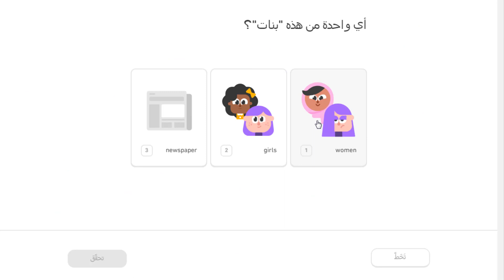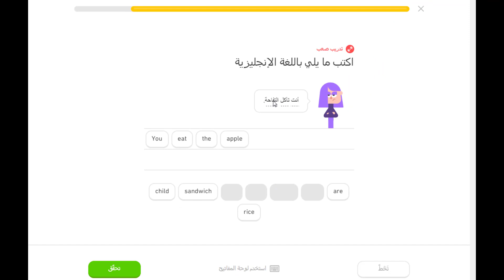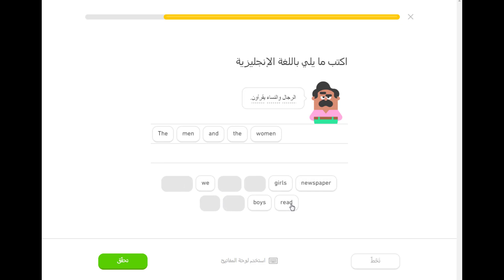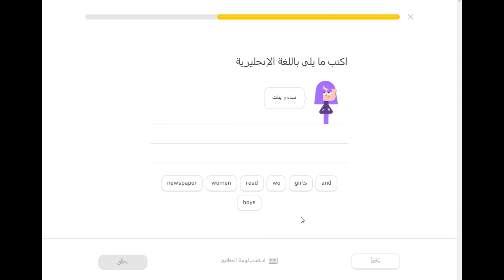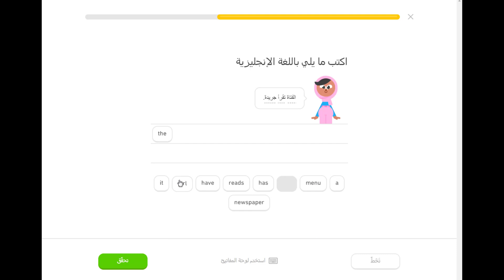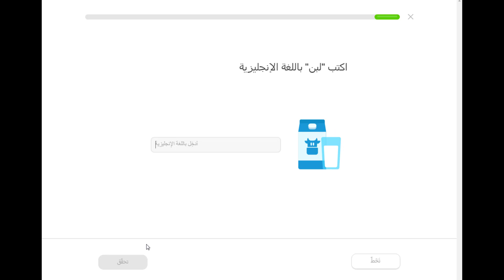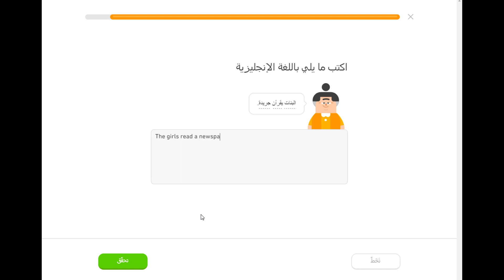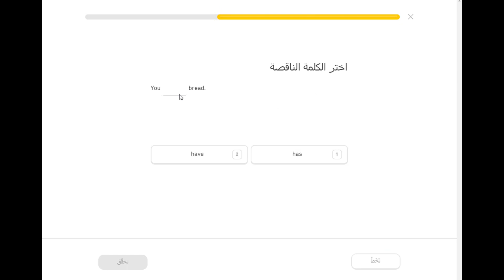Duolingo |تعلم مع دولينجو _ أساسيات 2_ المستوي الأول الى الخامس Basics 2 level 1 to 5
افضل طريقه لتعلم اللغة الانجليزية افضل الطرق لتعلم اللغات
The best way to learn#Dulingo#دولينجو_Duolingo
دوولينجو - أفضل طريقة في العالم لتعلم اللغات
دولينغو  هُو تطبيق محمول وموقع إلكتروني أمريكي خاص بتعلم اللغات. ينبني دوولينغو على نموذج فريميوم، حيث يُتيح بعضا من خدمات التطبيق والموقع الإلكتروني بشكل مجاني، إلا أن التطبيق يتوفر أيضا على خدمة بريميوم  مُقابل رسوم إضافية. يُوفر التطبيق إمكانية إجراء اختبار خاص بتقييم الكفاءة في اللغة الإنجليزية عبر الإنترنت.

تطبيق دولنجو - تطبيق دولنقو - دوولنقو - شرح تطبيق دولنجو - شرح دوولنجو - تطبيقات مجانية لتعلم الانجليزية